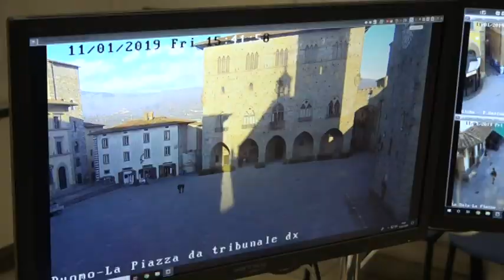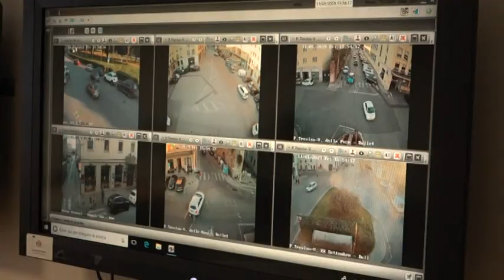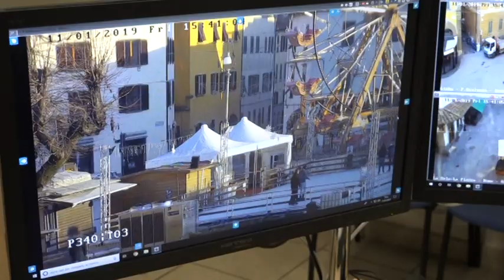LA SALA CONTROLLI DELLA POLIZIA MUNICIPALE DI PISTOIA. QUASI 200 PUNTI OSSERVAZIONE